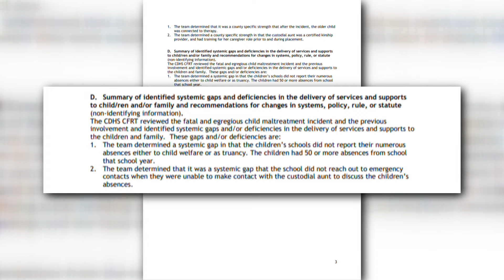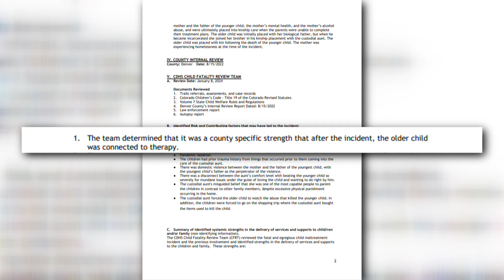Report detailing death of 8-year-old Dametrious Wilson says state isn't to blame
The Colorado Department of Human Services found no fault with that agency, despite the fact that workers didn't follow up on reports the boy could be a victim of abuse.

9NEWS (KUSA) is located in Denver, Colorado.